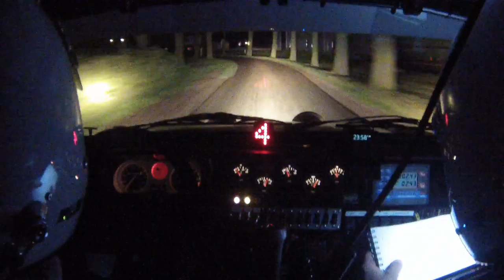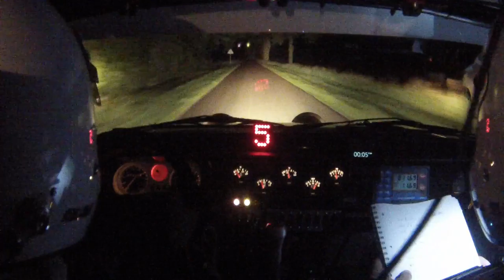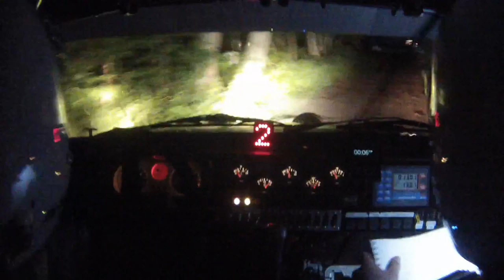Soetens Rally Team - ELE Rally 2015 - KP6 Somerlo - Opel Kadett C - Onboard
Soetens Rally Team
GoPro